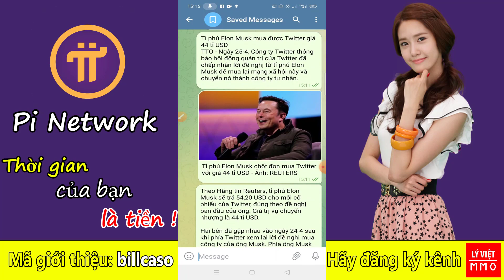Pi network - Cập nhật tin tức nóng nhất thế kỷ qua Elon Musk chính thức sỡ hữu Twitter giá 44 tỷ USD